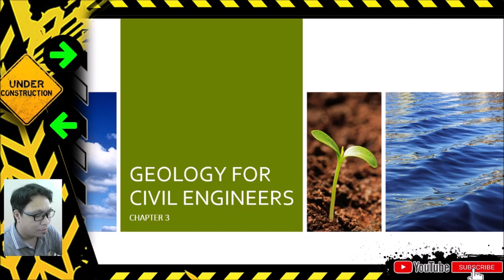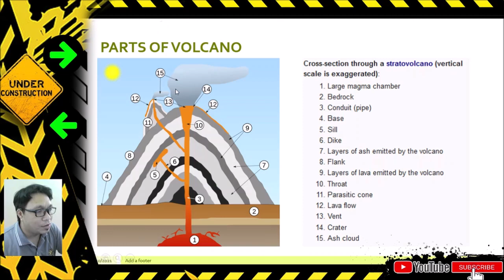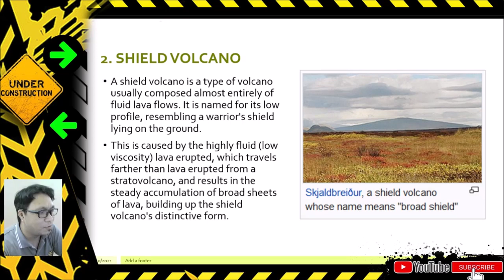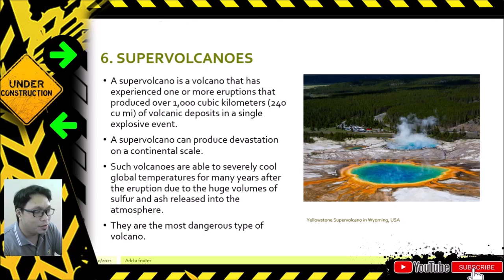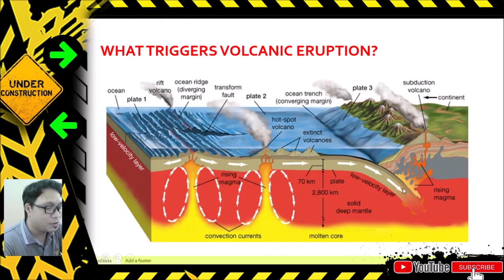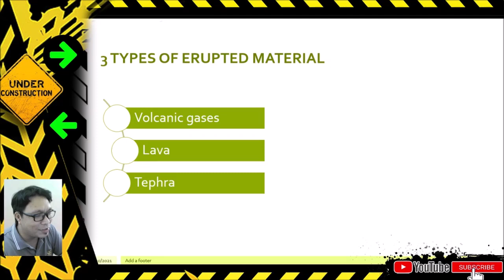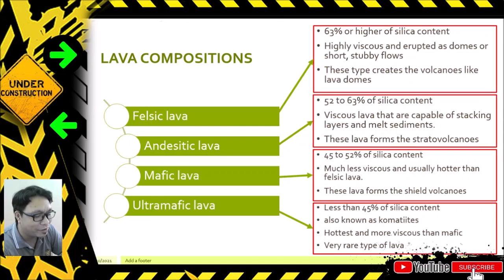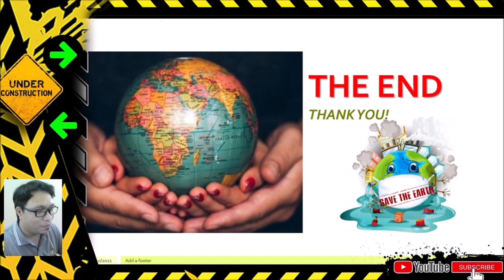TNS 3 CHAPTER 3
VOLCANO
PARTS OF VOLCANO
TYPES OF VOLCANO
EFFECTS OF VOLCANO